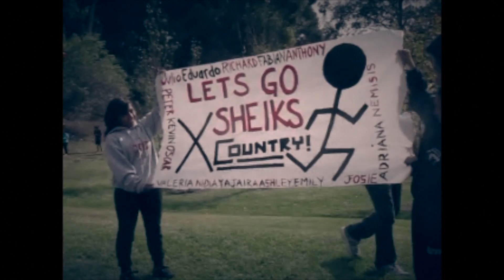Fall Pep Rally Video Segments 2013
Video segments that were presented in the Fall Pep Rally.
Cross Country: 00:02
Girls Volleyball: 01:10
Girls Soccer: 2:44
Girls Basketball 04:04
Football 05:33